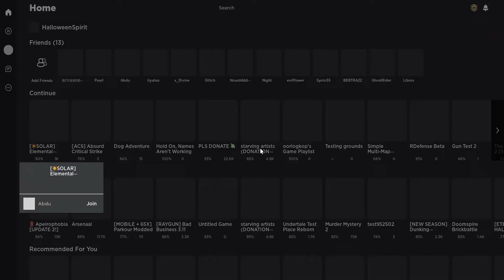Another Active Day | Elemental Battlegrounds | Part 114: NTP | Roblox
Today there would be more combat I guess, I am seriously running out of ideas while I'm actively trying to get to level 226. But for whenever I even reach level 225, I need a whole group of skilled players trying to stop me from getting level 226 just to see if I could make it to the red dude in the Grass Map.

Who even reads the descriptions?

^(My Roblox Profile, if you want to follow, friend or check out my avatar)^

^(New discord might not be done, but is at least better)^

^(Guilded is a more advanced version of Discord, On my point of view)^